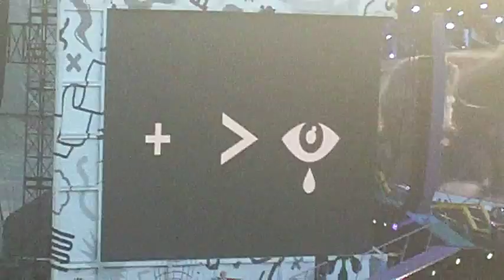better than world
concert one direction bruxelles